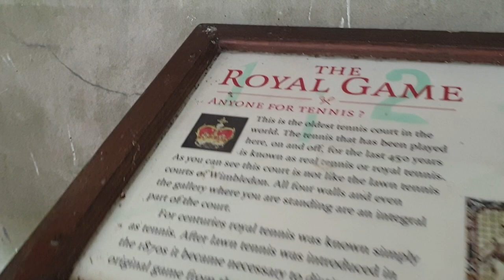Falkland Palace tennis court the oldest tennis court in the world